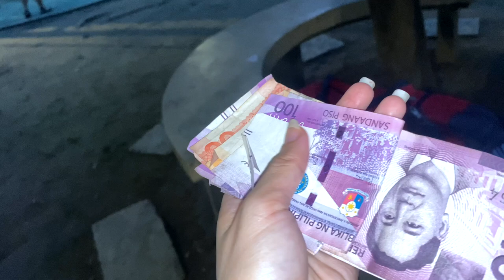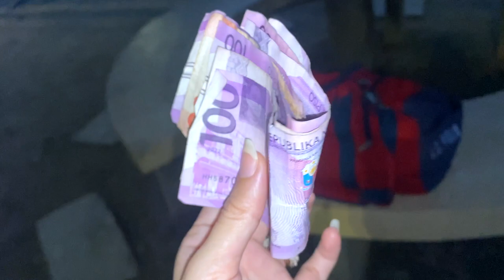EVIA WITH MAMA:SUNDO KAY DADDY SA WORK